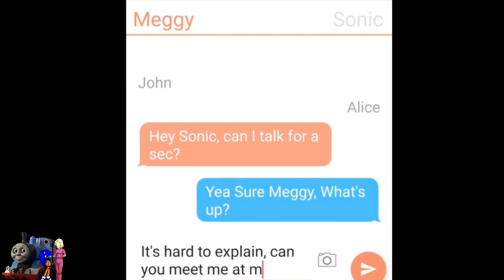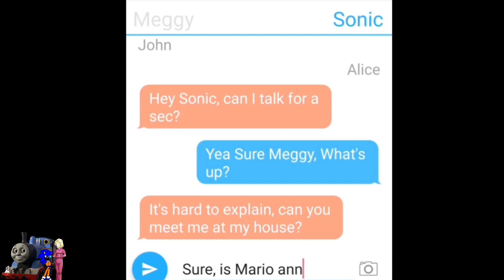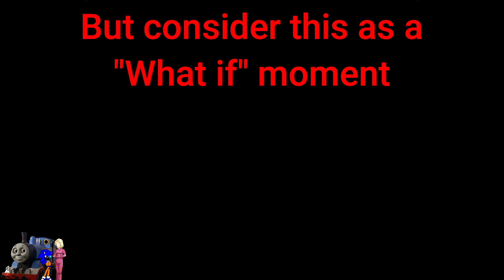Sonic and Meggy: A "What If" Story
What If the Storyteller didn't meet Android 18 and went with Meggy instead?